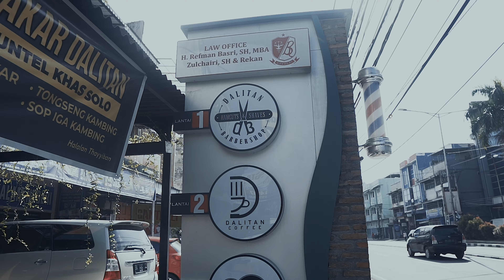THIS ISN'T COFFEE SHOP, THIS IS DALITAN COFFEE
salah satu coffee shop favorit dikota medan. menyajikan berbagai pilihan penyajian kopi dan menu makanan. dengan tempat yang nyaman dan pelayanan yang ramah.
kunjungi kami di : Jl. Ir. H. Juanda No. 55c Medan.
follow Instagram kami @dalitancoffee.id